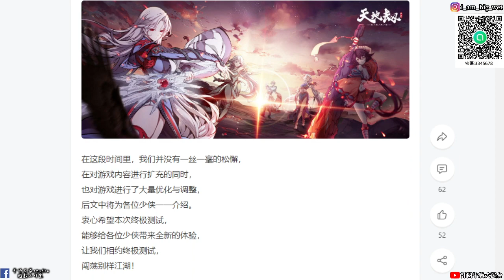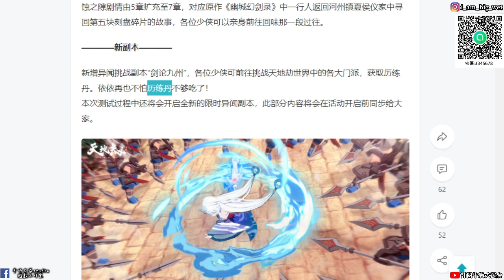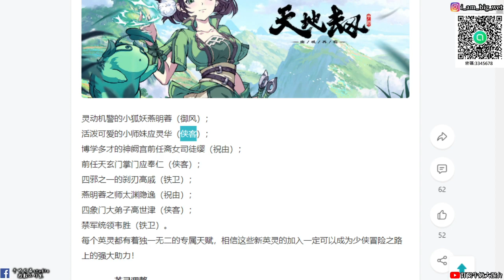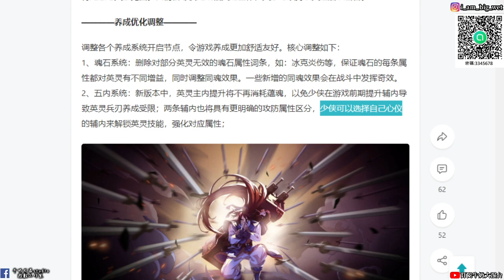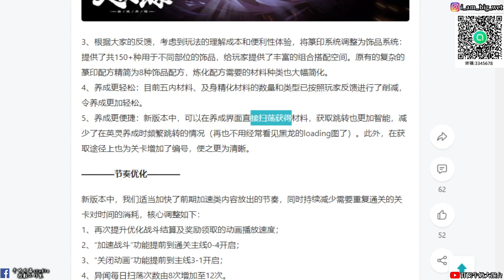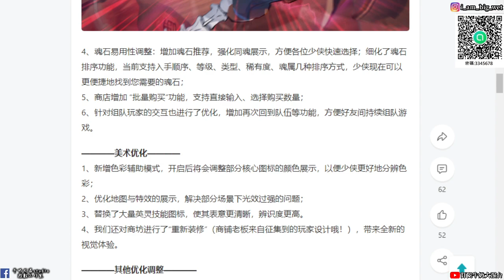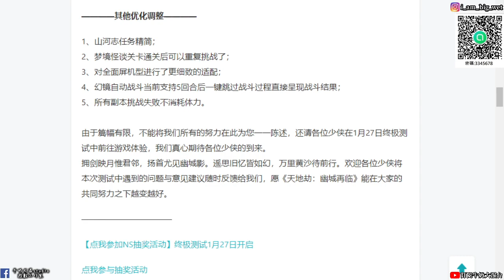【天地劫手遊】肝度削減 終極測試修改內容分享!8位新英靈太淵隱逸、司徒纓、應靈華、高世津、應奉仁、韋統領示!!!牛奶大濕台!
大濕天地劫手遊line社群在這:
密碼:3345678